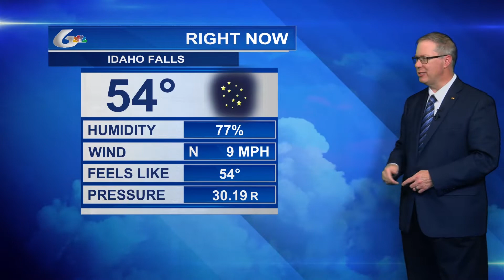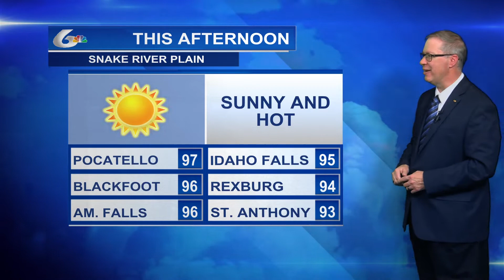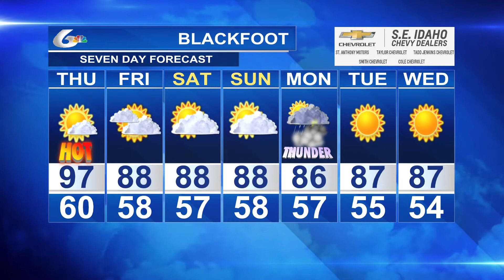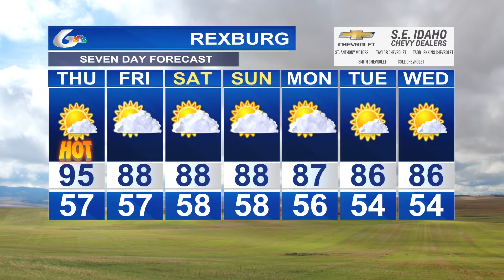Matt Davenport's Storm Tracker Forecast for Wednesday, August 17